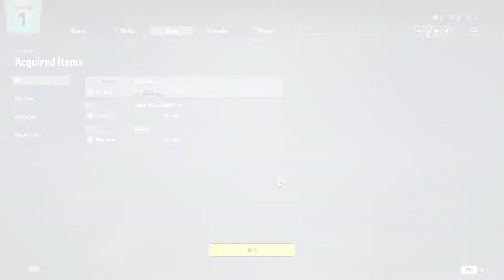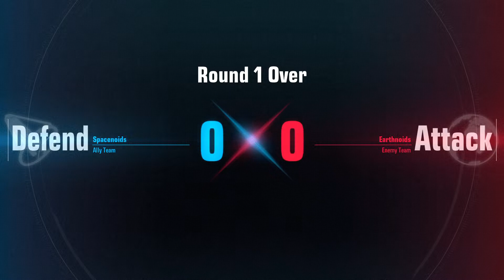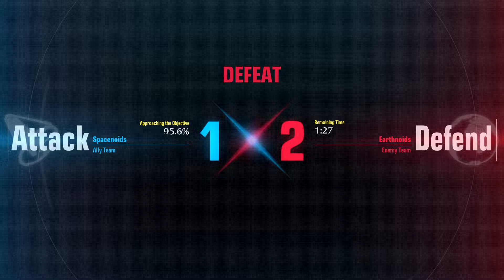GUNDAM EVOLUTION EP 3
# GUNDAM EVOLUTION